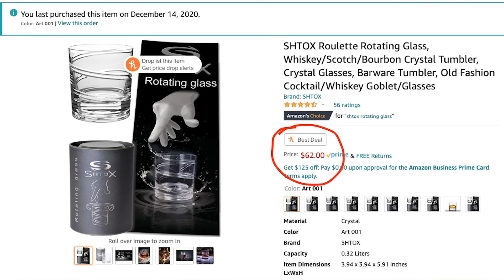Unique Glassware for Whiskey and Whiskey cocktails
I featured 5 different, unique whiskey glasses in this video. 3 different types of spinning glasses that make the drinking experience more fun and convex base can swirl your whiskey inside a glass and aeration suppose to unlock flavors and aroma.

COLLABS, BRAND DEALS/PARTNERSHIPS, SPECIAL EVENTS/VIRTUAL EVENTS

MY CONTENT CREATION TOOLS AND BAR TOOLS: